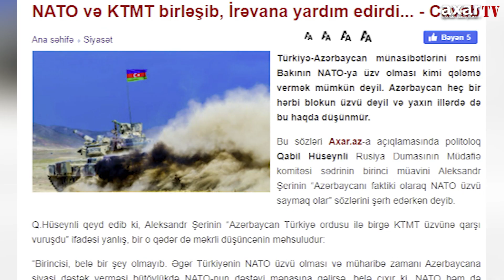NATO VƏ KTMT BİRLƏŞİB, İRƏVANA YARDIM EDİRDİ... - CAVAB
Türkiyə-Azərbaycan münasibətlərini rəsmi Bakının NATO-ya üzv olması kimi qələmə vermək mümkün deyil. Azərbaycan heç bir hərbi blokun üzvü deyil və yaxın illərdə də bu haqda düşünmür.